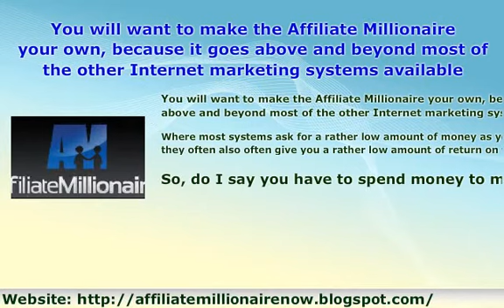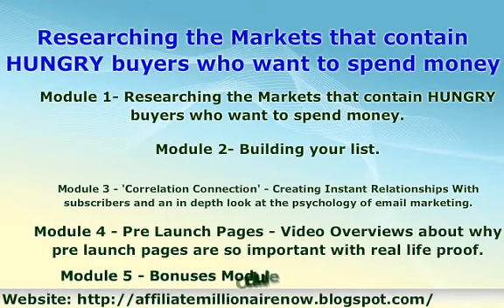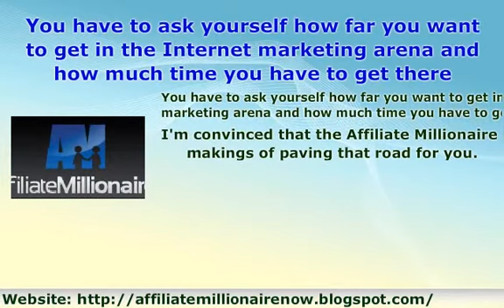Affiliate Millionaire - Why You Will Want This System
to be making money online soon